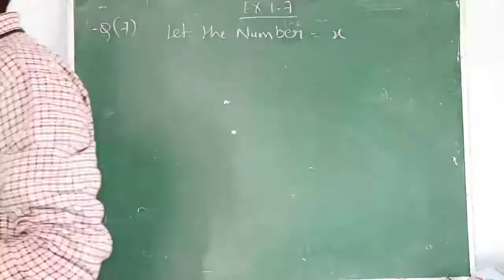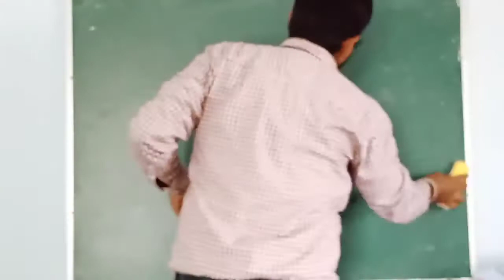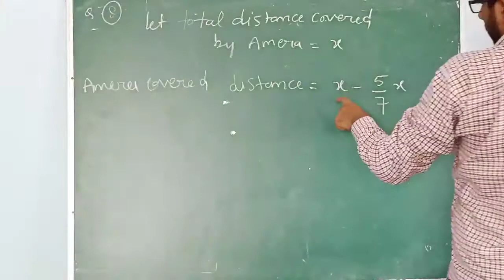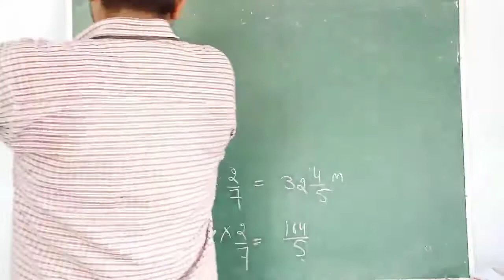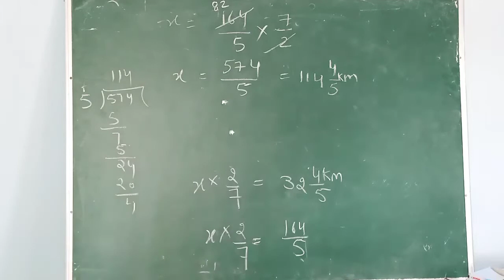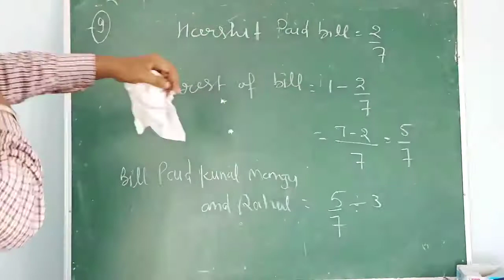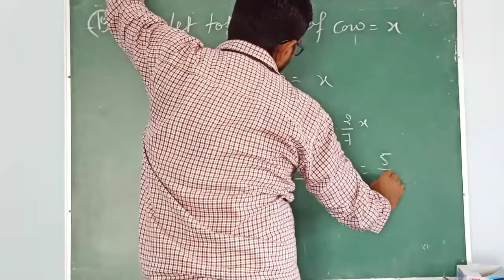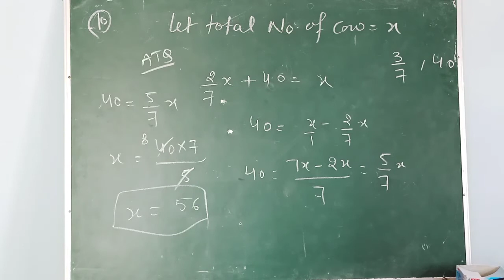17-07-2020-Ex.1.7 Q.7,8,9,10 chapter 1 rational numbers class 8th maths cbse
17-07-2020-Ex.1.7 Q.7,8,9,10  chapter 1 rational numbers class 8th maths cbse